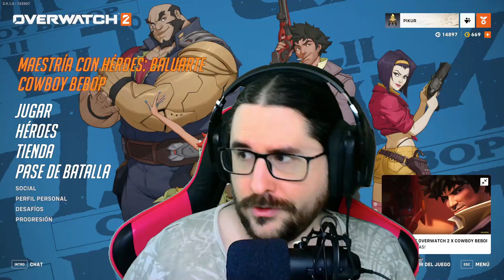OVERWATCH 2 PC - EL BALUARTE ES COMO UN TOWER DEFENSE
Con la nueva temporada nos han añadido un modo multijugador para la maestría que consiste básicamente en defender tres torres de los ataques de los robots de la zona de practica, hoy vamos a probar el modo con D.VA y vamos a hacer muy buen uso de su definitiva 😏